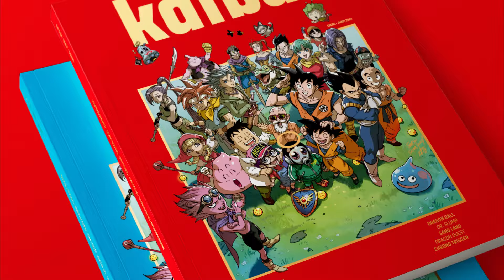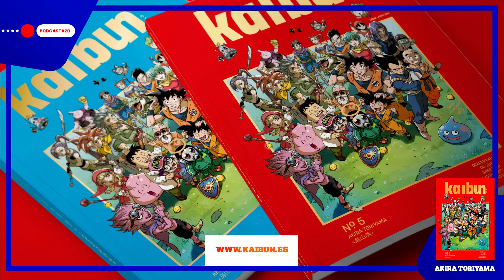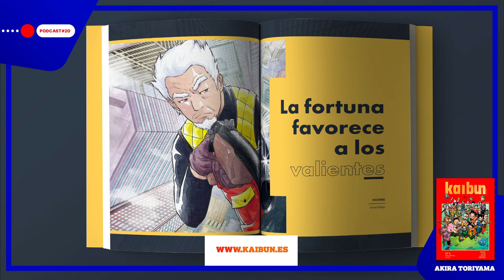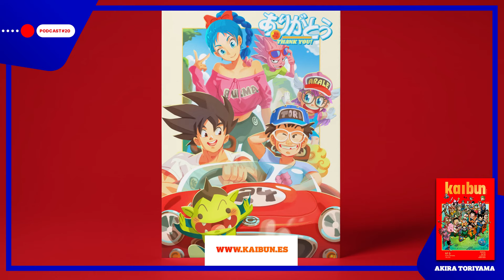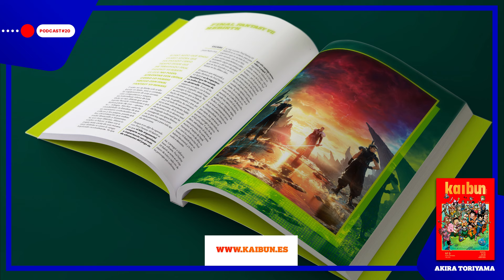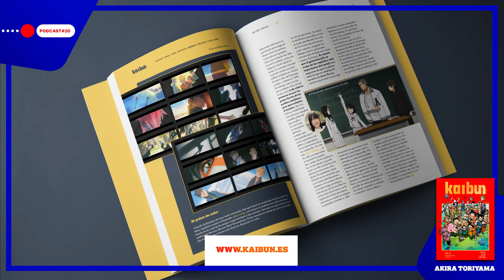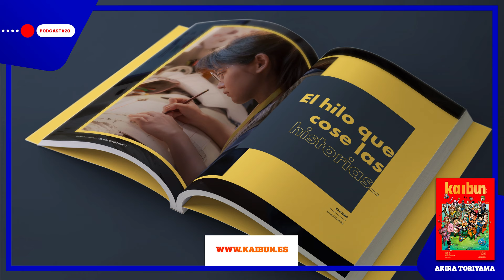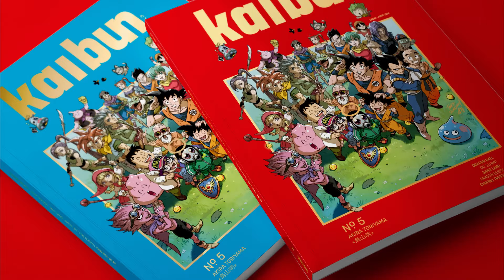Kaibun 20 | Gainax en Bancarrota, Tragones y Mazmorras Triunfa, El Seiyu Toru Furuya y su Escándalo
¡Ya está de vuelta vuestra chachareta manga-anime favorita!
Con la participación de:

✔️ Ramiro Díez · @Ramisfactions
✔️ Javier Bello · @Javi_B_C
✔️ José Álamo · @Jose_Strife
✔️ Israel "Eriol" Vallejo · @Waldfeld
✔️ Elena Castro · @AsukA05
✔️ David Heredia · @Ounomachi
✔️ Xabier Sánche* · @XabierSanDuro
✔️ Javier Garrido · @alcalacomics

🎵 Intro musical de Kaibun creada por Pitypob · @pitypob2
⚙️ Edición y Montaje: Javier Bello · @Javi_B_C

*ACTUALIDAD*
- El legendario y laureado estudio de animación Gainax, entra en bancarrota.
- Tragones y mazmorras, la obra que está siendo un éxito en crítica y público, recibe Seiun.
- Toru Fuyua, actor de voz que ha trabajado en numerosas obras de renombre, ya no estará involucrado en Metaphor ReFantazio tras reconocer su tortuosa relación afectiva con una fan.

*SABOR NIPÓN*
- Como cada programa visitamos el izakaya de Xabi de Japón Gourmet a devorar una de las nuevas curiosidades gastronómicas que nos tiene preparadas.

*EL LIBRERO RECOMIENDA*
- Volvemos a Alcalá Cómics ya que nuestro querido Javi, nos espera con una de sus ya famosas torres de manga y nos contará cuáles han sido sus novedades favoritas de los últimos lanzamientos.

*RECTA FINAL*
- Como siempre, cerraremos el programa con nuestra chachareta sobre los juegos a los que hemos dedicado nuestro ocio esta semana junto con los desvaríos habituales pre-despedida.

0:00 INTRO
9:01 GAINAX EN BANCARROTA
35:04 TRAGONES Y MAZMORRAS
51:06 TORU FURUYA
1:08:01 SABOR NIPÓN
1:15:26 EL LIBRERO RECOMIENDA
1:57:41 RECTA FINAL

GTM Ediciones